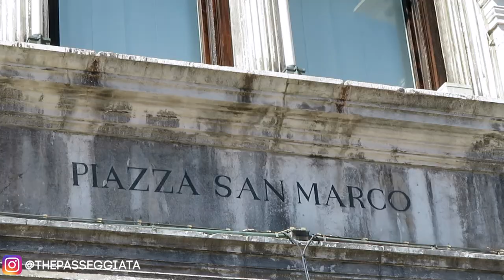MAGICAL VENICE- MURANO -BURANO l Exploring la bella Italia l Venice Vlog (CC Engish Spanish Italian)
XOXO The Passeggiata